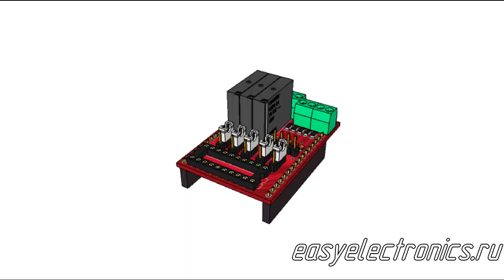Травление платы. Ускоренно в 60 раз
Травлю прототип платы для очередного девайса. Чисто поприколу заснял процесс.